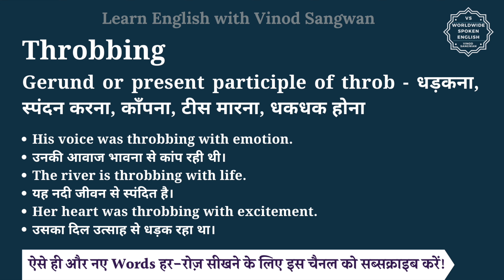Throbbing meaning in Hindi | Throbbing ka matlab kya hota hai | English vocabulary words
इस वीडियो में आप Throbbing का हिंदी में मतलब समझेंगे और साथ में Throbbing का pronunciation भी सीखेंगें यानि की आप Throbbing के अर्थ के साथ साथ ये भी सीखेंगें की Throbbing को कैसे बोले या Throbbing को बोलने का सही तरीका क्या है |

तो बस एक मिनट में सीखिए Throbbing को|
Let’s learn Hindi Meaning of Throbbing in detail.

Throbbing का हिंदी में अर्थ होता है
gerund or present participle of throb - धड़कना, स्पंदन करना, काँपना, टीस मारना, धकधक होना

Throbbing को इन उदाहरणों से और अच्छे से समझ सकते हैं
His voice was throbbing with emotion.
उनकी आवाज भावना से कांप रही थी।
The river is throbbing with life.
यह नदी जीवन से स्पंदित है।
Her heart was throbbing with excitement.
उसका दिल उत्साह से धड़क रहा था।